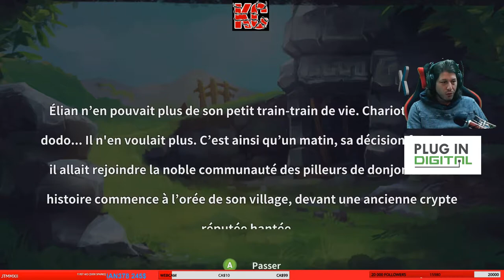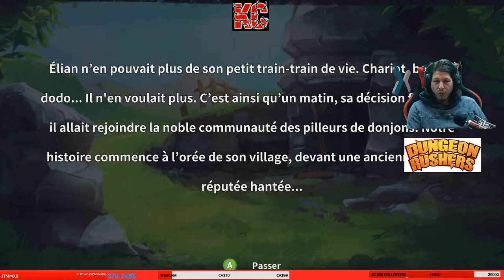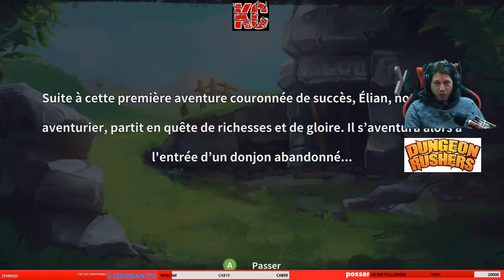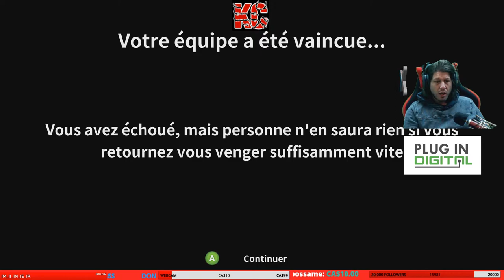Dungeon Rushers Long GamePlay 1 Fr KaribouCanadien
Dungeon Rushers est un Heroic-Parody Tactical RPG combinant gameplay d’un dungeon crawler et combats au tour par tour. Vivez cette aventure humoristique avec des héros hauts en couleurs dans un univers complètement décalé.